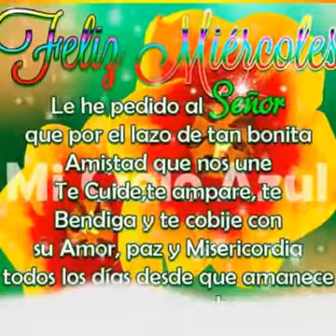" MENSAJE PARA NAVIDAD ".